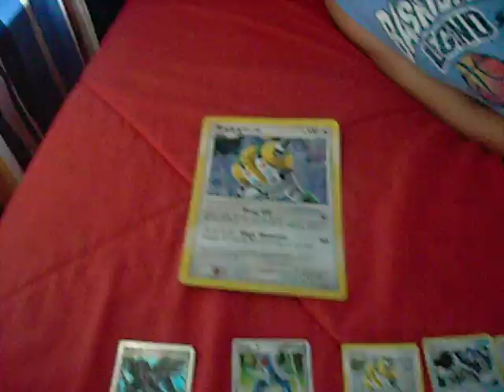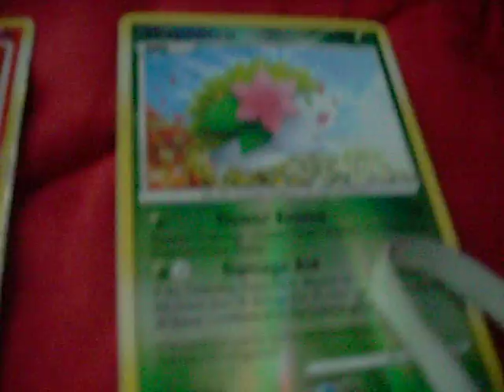pokemon cards up for trade!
if you would like to trade comment or message me.
*NOTE*
these card are not mine so if my bro says no to a trade pls dont be mad!
(at me)